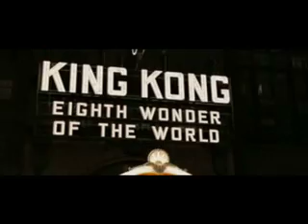KING KONG 2005 Review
My continuation of my last review. The video is strictly fan made and non-profit. Home Video and New Line Home Video.